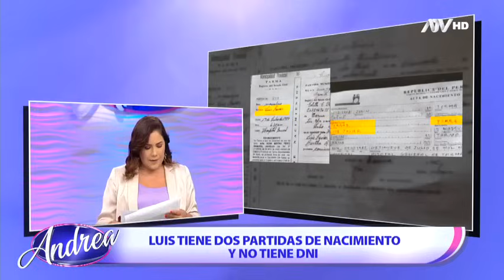Hoy en Andrea: "Quiero saber si la amas a ella o me amas amí"